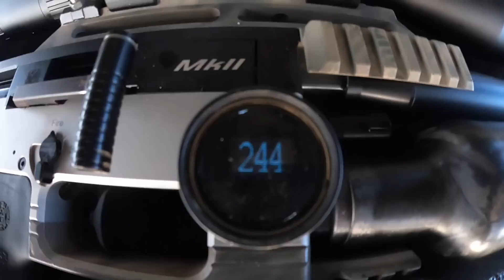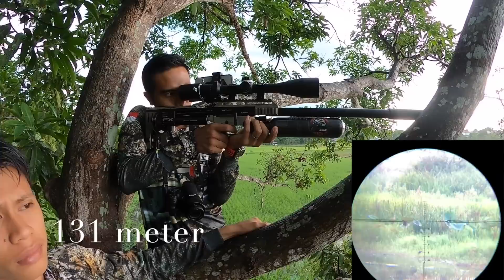HUNTING EXPEDITION CELEBES // MAKASSAR // LONG RANGE HAMA SAWAH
cp:
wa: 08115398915